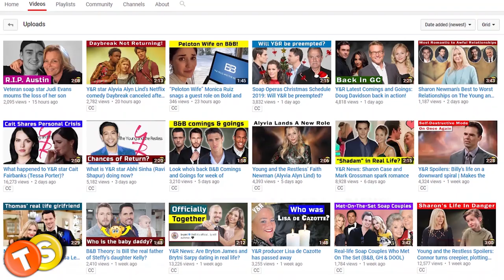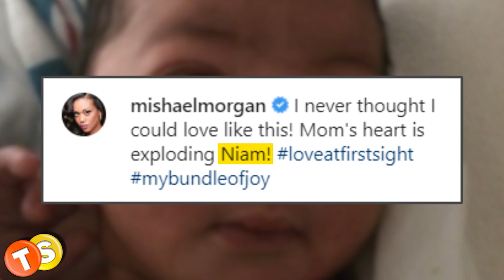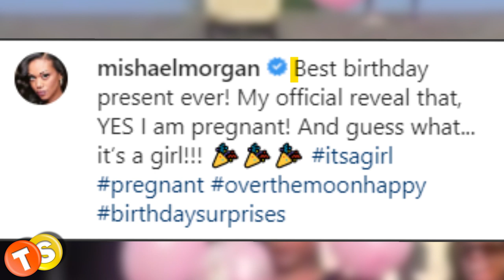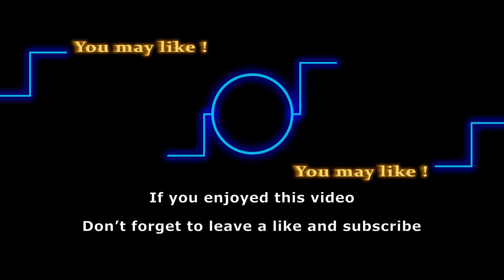Congratulations, Y&R star Mishael Morgan and Navid Ali on your 8th wedding anniversary!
The beautiful Y&R star Mishael Morgan and her husband Navid Ali has just completed their 8th years as a married couple. On this celebratory occasion, we have made this video recalling some of the most beautiful moments of the couple’s lives.

Here are some of the shows that we love to follow:
General Hospital
Days of Our Lives
Gold Rush
Street Outlaws
Deadliest Catch